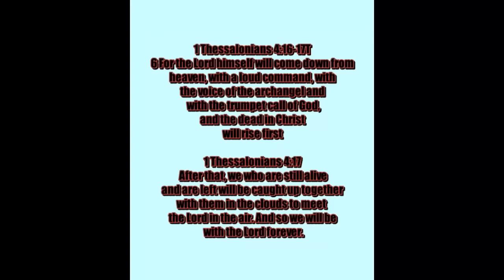Palestine applies for full UN membership on the eclipse! The eclipse was a warning